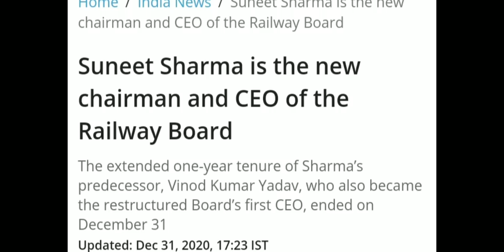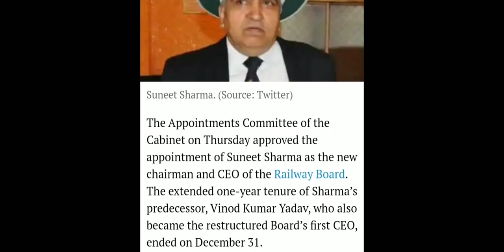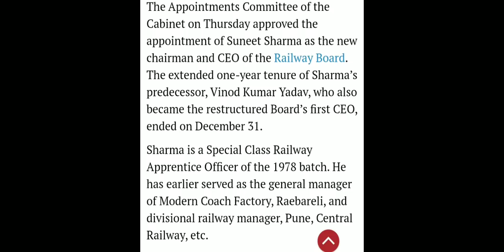Big Breaking ! Suneet Sharma is Appointed as the new Chairman and CEO of RRB | RRB NTPC 2nd Phase